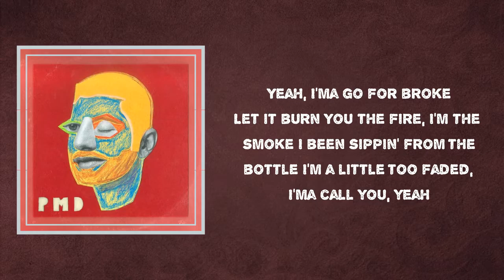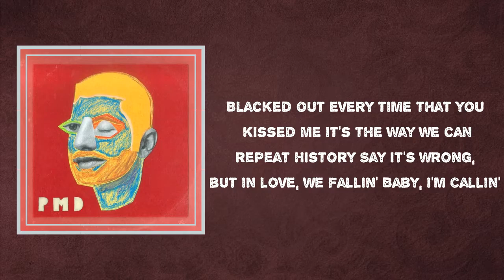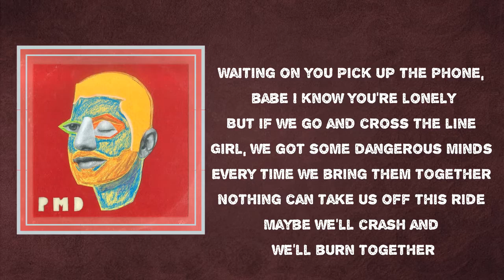Marc E. Bassy - Crash and Burn (Lyrics)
Album: PMD

Crash and Burn  Lyrics:
Yeah, I'ma go for broke
Let it burn
You the fire, I'm the smoke
I been sippin' from the bottle
I'm a little too faded, I'ma call you, yeah
Passed out in the street
Listening to you and me on repeat
I been chainsmokin' down on Broadway
Pacin' back and forth down the hallway
Waiting on you
Pick up the phone, babe
I know you're lonely
But if we go and cross the line
Girl, we got some dangerous minds
Every time we bring them together
Nothing can take us off this ride
Maybe we'll crash and we'll burn together
You get me for real
You're my lifetime jagged little pill
I been wonderin' if you miss me
Sure act like it when you're with me, yeah
Blacked out every time that you kissed me
It's the way we can repeat history
Say it's wrong, but in love, we fallin'
Baby, I'm callin'
Waiting on you
(Crash, crash, now burn
Baby, we never learn)
"What is art, anyway?"
"I don't know. I- I was- I've always thought an
Artist carries a certain amount of emotion into a painting."
"What do you notice?"
"Advertising."
"It's true."
"It is true, in a sense."
"Um, and that's where a lot of art talent has to go."
"But doesn't something of the artist go
Into his painting? No? No Andy? Or yes?"
"Yes. A lot of work."

#​​​MarcEBassy